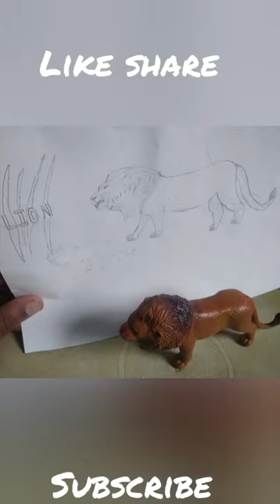How to draw Lion 🦁 //Lion ka drawing kease Kare //lion drawing /Lion picture by 🌹Ansh 🌹.